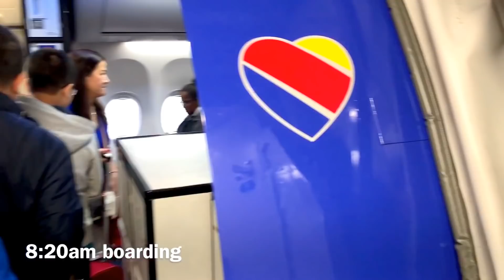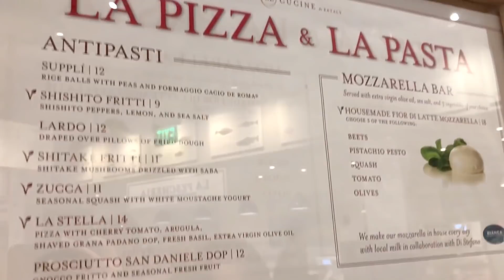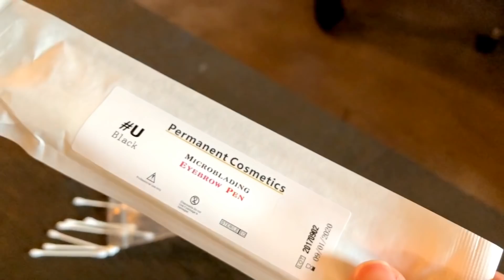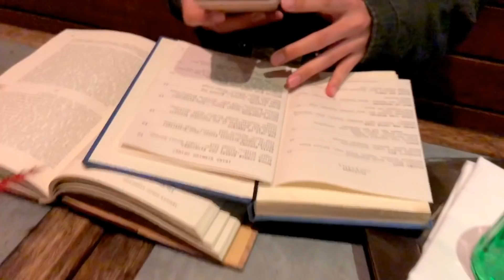Christmas Eve 2017 | Minnie’s VLOG 237